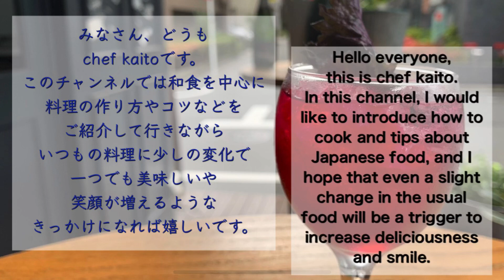How To Make Japanese cuisine 9赤しそのジュース(red SHISO juice)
みなさん、どうもchef kaitoです。
このチャンネルでは和食を中心に料理の作り方やコツなどをご紹介して行きながらいつもの料理に少しの変化で一つでも美味しいや笑顔が増えるようなきっかけになれば嬉しいです。

Hello everyone, this is chef kaito.
 In this channel, I would like to introduce how to cook and tips about Japanese food, and I hope that even a slight change in the usual food will be a trigger to increase deliciousness and smile.

経歴
16歳から地元のお寿司屋さんから料理人としてスタート。
19歳、なだ万で天婦羅専門で6年半研鑽を積む。
25歳、在フランス日本大使公邸で料理長を4年半務める。
30歳で本帰国し現在は天婦羅職人。

第9回は赤しそのジュースの作り方を説明させてもらいました。

the material is

赤しそ400g.水2リットル.ざらめ600g.クエン酸50g.
Red shiso 400 g. Water 2 liters.
crystal sugar600 g. Citric acid 50 g.

⭐️作って欲しいものなどリクエスト、コメント欄からお待ちしています❗️
We are waiting for requests, comments, etc. that you want to make ❗️